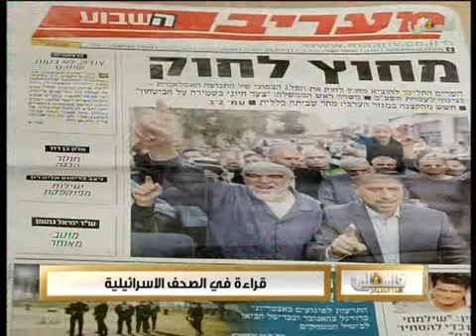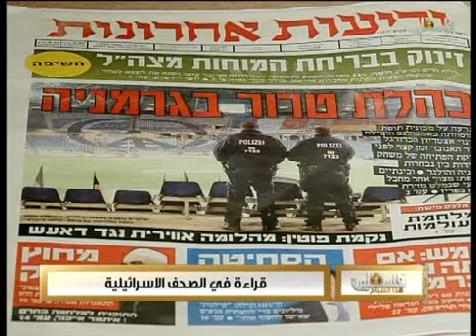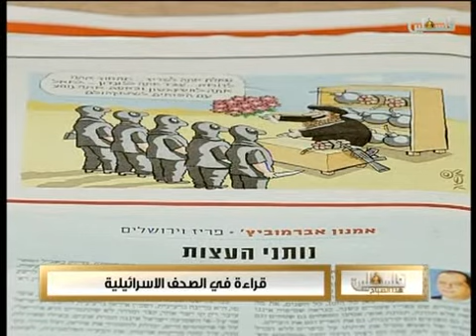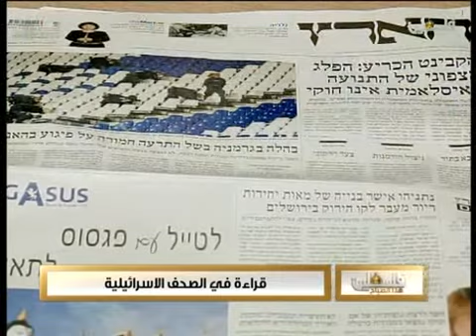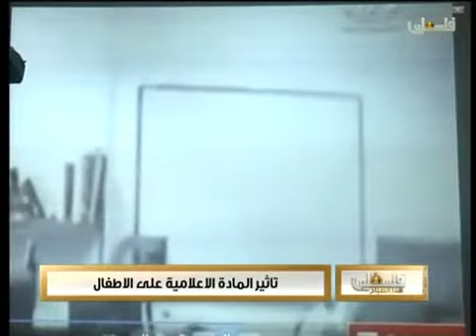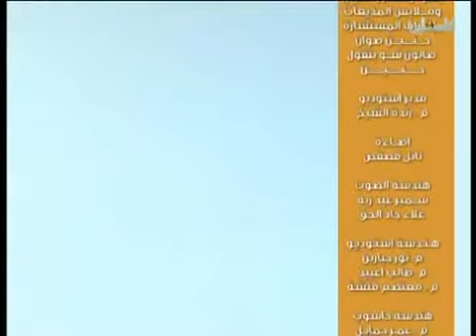فلسطين هذا الصباح الاربعاء 18 11 2015